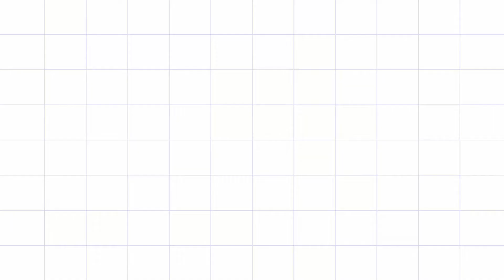FAMU Marching vs SU The Human Jukebox - Zero Quarter Nov 06, 2021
Date: November 6, 2021
City: Scotlandville, Baton Rouge, Louisiana
Venue: A. W. Mumford Stadium
Description: FAMU vs SU Zero Quarter

Follow the adventures of Quasar on this channel for gaming, music, drumming, sports, marching bands plus many more.